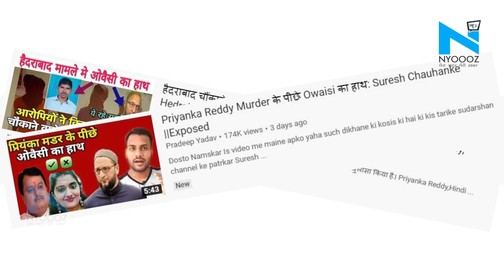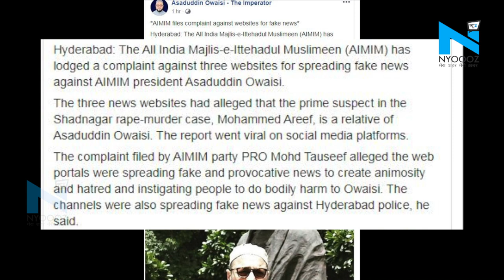Asaduddin Owaisi के खिलाफ गलत खबर दिखाने वालों की अब खैर नहीं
हैदराबाद में एक महिला डॉक्टर से गैंगरेप और हत्या में मामले में आरोपी सभी 4 युवकों का पुलिस ने एनकाउंटर कर दिया है...एनकाउंटर पर राजनीति भी खूब हुई... इस बीच कुछ यूट्यूब चैनल और वेबसाइट 4 में से एक आरोपी मोहम्मद पाशा को एआईएमआईएम के अध्यक्ष असदुद्दीन ओवैसी का रिश्तेदार बता रहा है...रिपोर्ट में कहा जा रहा है कि पाशा, असदुद्दीन ओवैसी का भांजा है और इस पूरे घटना की साजिश कहीं न कहीं उन्होंने रची है...इस तरह की ख़बर चलाने और फर्जी खबरें फैलाने के लिए AIMIM ने तीन वेबसाइटों के खिलाफ शिकायत दर्ज कराई है...एआईएमआईएम पार्टी के पीआरओ मोहम्मद तौसीफ ने दायर शिकायत में आरोप लगाया है कि वेब पोर्टल फर्जी और भड़काऊ खबरें फैला रहे हैं, जिससे लोगों को दुश्मनी और नफरत पैदा हो...पार्टी ने आईपीसी की धारा और इनफार्मेशन टेक्नोलॉजी एक्ट के तहत मामला दर्ज करने की भी मांग की है और YouTube से वीडियो को हटाने के लिए कहा है...फिलहाल आगे की कार्रवाई के लिए शिकायत साइबर क्राइम पुलिस को भेज दी गई है.